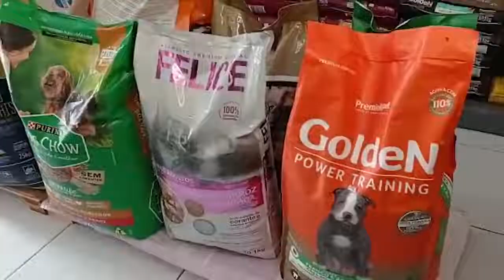PROMOÇÃO ERI PET RAÇÕES EM CAICÓ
STUDIO  CARDOSO SILVA